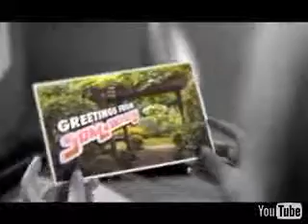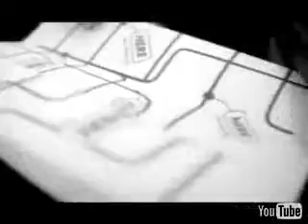Sonya Kitchell - Here To There Closed-Captioned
Music video by Sonya Kitchell performing Here To There: Closed-Captioned with Edward Boyce [Video Director], Doug Karr [Video Producer], Jamie Proctor [Video Producer], Guy Godfree [Director of Pho...
Music video by Sonya Kitchell performing Here To There: Closed-Captioned
with Edward Boyce [Video Director], Doug Karr [Video Producer], Jamie Proctor [Video Producer], Guy Godfree [Director of Photography], Edward Boyce [Video Editor], Eli Harrigon [Video Editor]